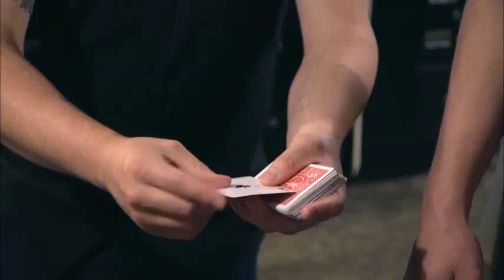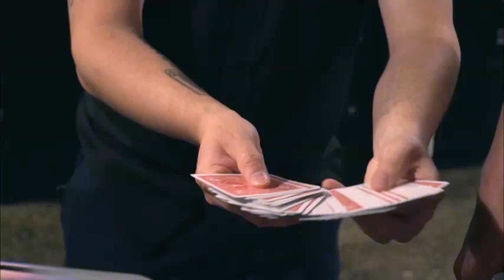Tic Tac Toe, Lu Chen, and Daniel Chard || P3TV